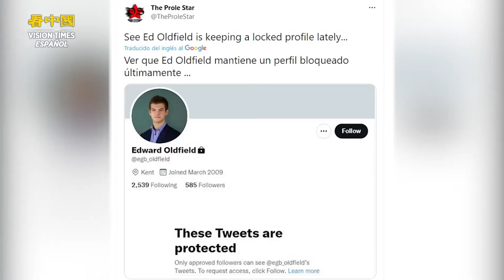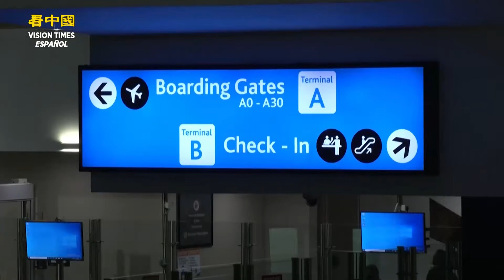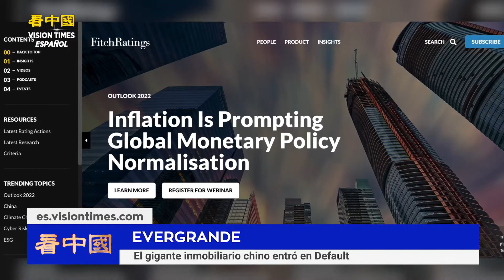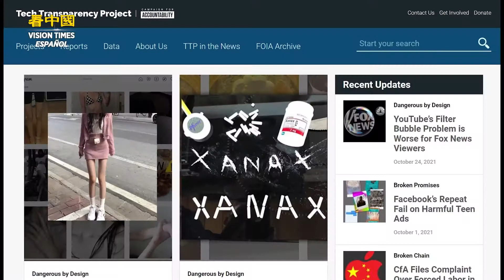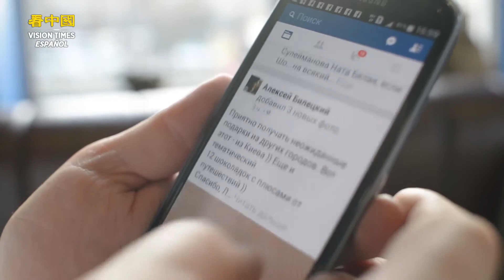Manifestaciones por recuperar las libertades individuales | Escándalo con reunión de Boris Johnson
00:49 Video: Reunión navideña del equipo de Boris Johnson en cuarentena
03:12 Reclaman porque se respeten las libertades individuales
05:38 El gigante inmobiliario chino Evergrande entró en Default
07:34 Encontrar éxtasis en Instagram es más fácil que cerrar la sesión

¡GRACIAS  por tu confianza en ver nuestras noticias!